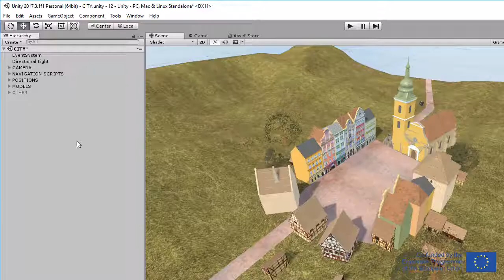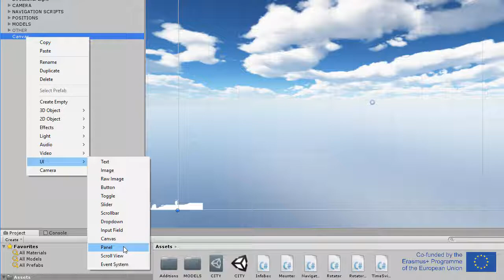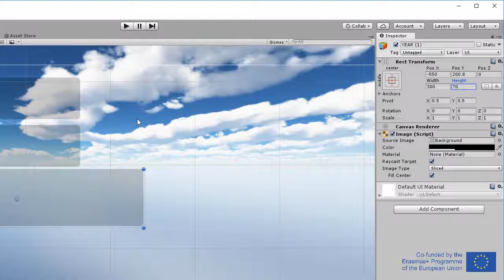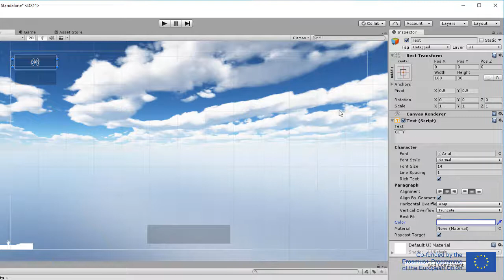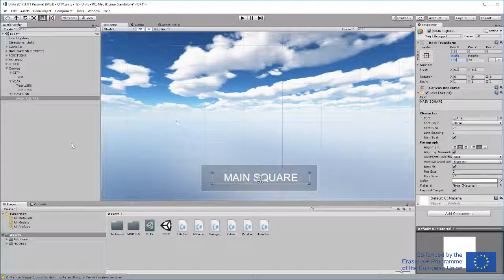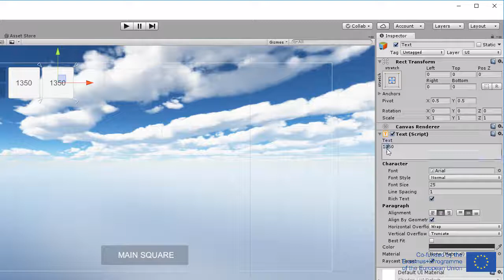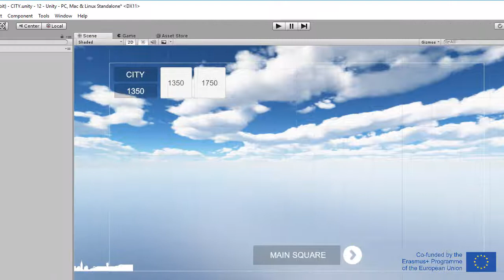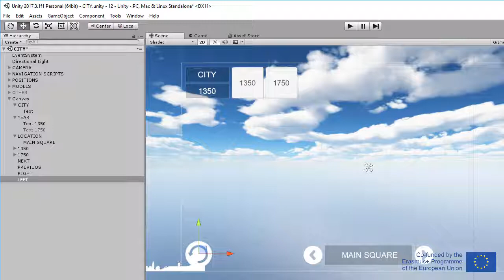Coding Tutorial - Part 2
Building a Menu